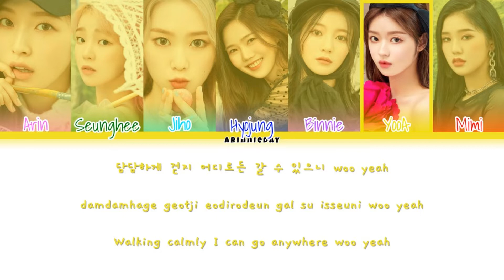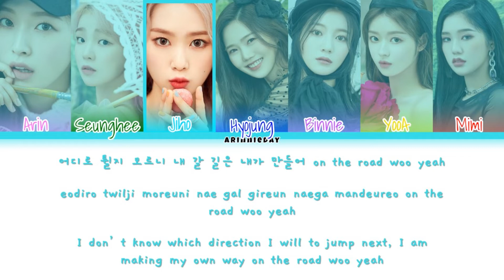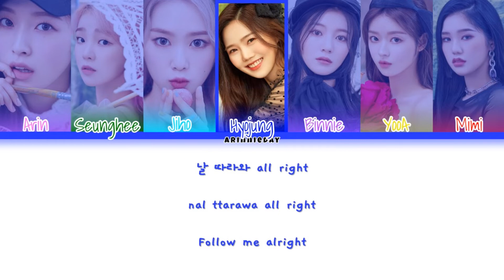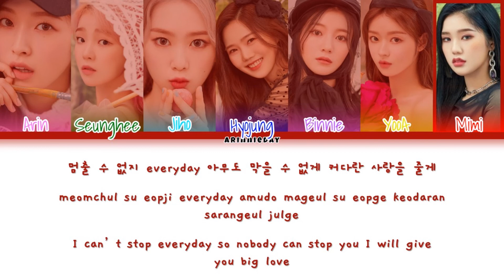OH MY GIRL (오마이걸) - SHARK (HAN/ROM/ENG COLOR CODED LYRICS)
Some English lyrics came from @.jiho_hamkke. Thank you so much for sharing the Eng. trans of Shark!